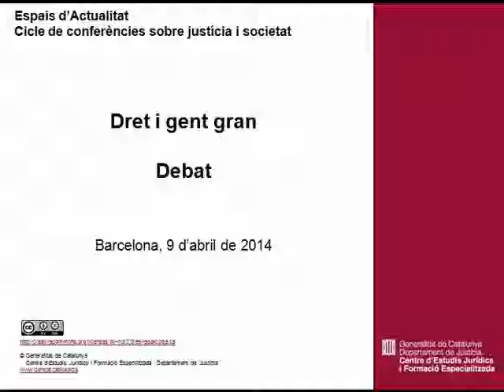Dret i gent gran. Debat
Dret i gent gran.